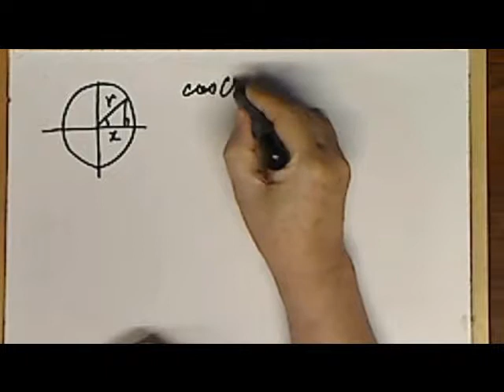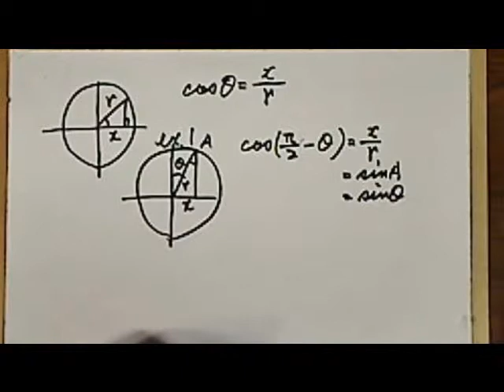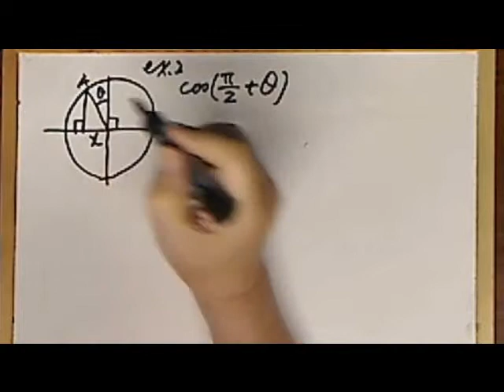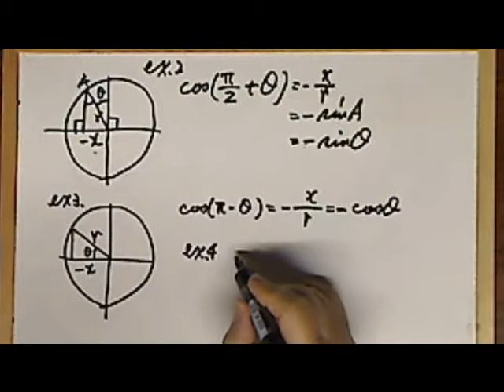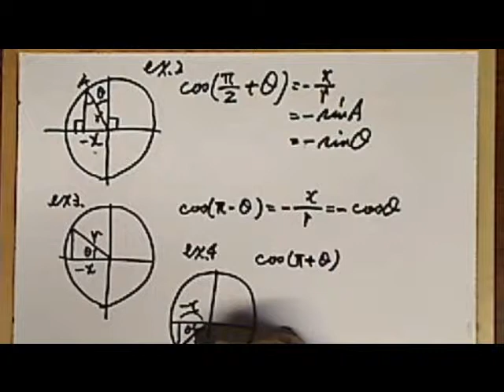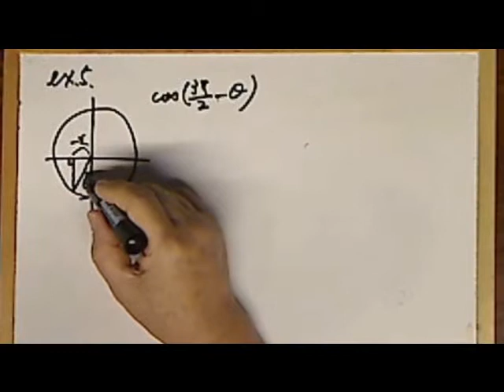The trigonometric function (cos) that even a monkey understands.